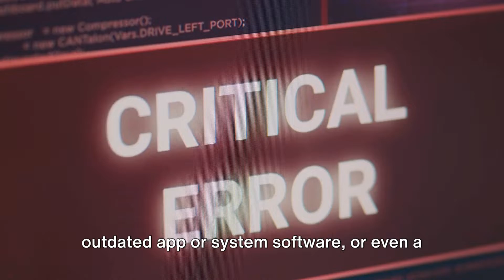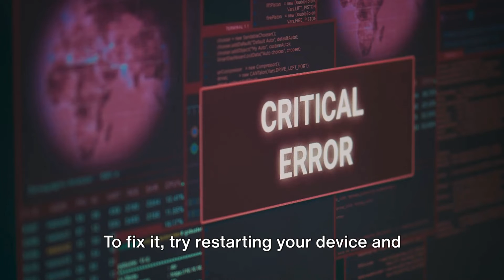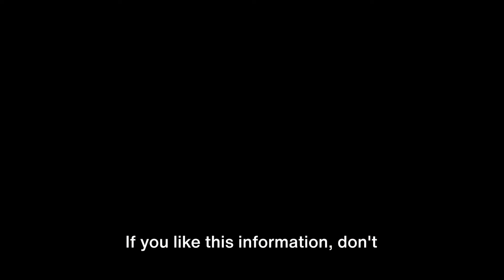How To Resolve 9now Error Code p2?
Decoding the 9now Error Code p2: A Comprehensive Guide by Quaries

OUTLINE:

00:00:00 Introduction to the 9now Error Code p2
00:00:36 Troubleshooting Steps
00:01:47 Conclusion
00:02:11 Untitled Chapter